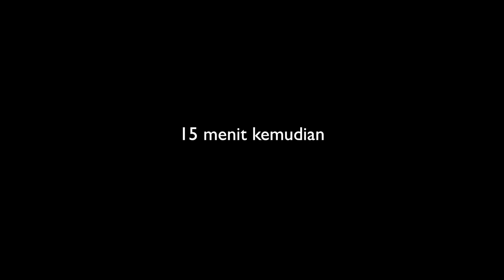GILAA!! AYAM BAKAR KEJU PALING NIKMAT SAMPE MELELEH KE DALAM PERUT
Terima kasih!
eXBen.